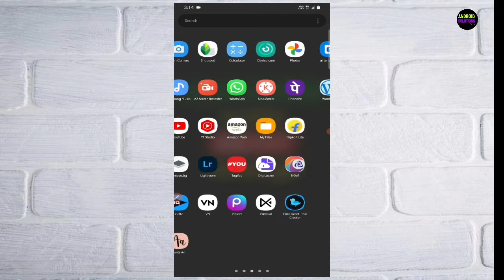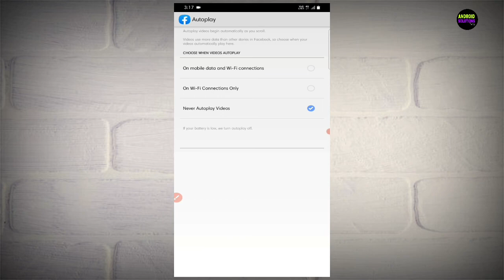Facebook video autoplay off || how to off autoplay video in Facebook..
Facebook autoplay videos off kaise kare
how to off Facebook video autoplay.

Top Query ::
Facebook autoplay videos kaise off kare .
Facebook video setting
ফেসবুকে autoplay off kaise kare
Facebook autoplay video setting

Facebook Video autoplay off kaise kare

Facebook me video autoplay ko off kaise kare